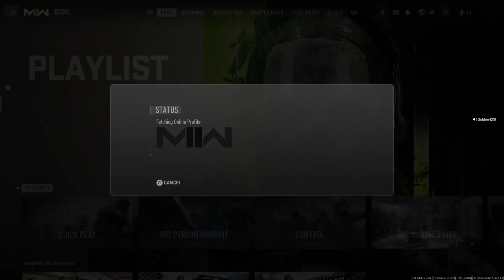Call of Duty®: Modern Warfare II_20230103100841